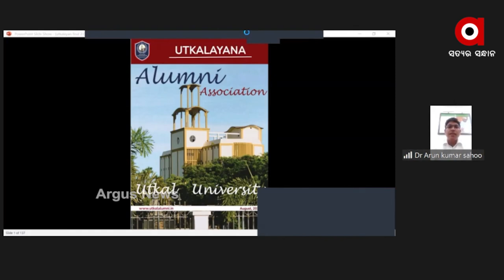ରାଜ୍ୟରେ ଉଚ୍ଚ ଶିକ୍ଷା ବ୍ୟବସ୍ଥାକୁ ଆଗକୁ ନେବାରେ ଉତ୍କଳ ବିଶ୍ୱବିଦ୍ୟାଳୟର ଭୂମିକା ଅତୁଳନୀୟ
ରାଜ୍ୟରେ ଉଚ୍ଚ ଶିକ୍ଷା ବ୍ୟବସ୍ଥାକୁ ଆଗକୁ ନେବାରେ ଉତ୍କଳ ବିଶ୍ୱବିଦ୍ୟାଳୟର ଭୂମିକା ଅତୁଳନୀୟ । ଓଡ଼ିଶାର ସମାଜ ଜୀବନର ପ୍ରତ୍ୟେକ କ୍ଷେତ୍ରରେ ଅନ୍ତରାଷ୍ଟ୍ରୀୟ ସ୍ତରରୁ ରାଜ୍ୟସ୍ତର ପର୍ଯ୍ୟନ୍ତ ଅନେକ ବ୍ୟକ୍ତିତ୍ବଙ୍କର ଲମ୍ବା ତାଲିକାର ଆଦିଭୂମି ଉତ୍କଳ ବିଶ୍ବବିଦ୍ୟାଳୟ ବୋଲି କହିଛନ୍ତି କେନ୍ଦ୍ର ଶିକ୍ଷା, ଦକ୍ଷତା ବିକାଶ ଏବଂ ଉଦ୍ୟମିତା ମନ୍ତ୍ରୀ ଧର୍ମେନ୍ଦ୍ର ପ୍ରଧାନ ।